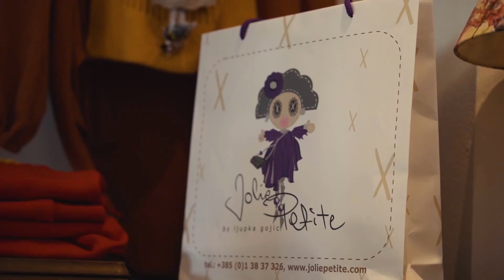Fashion Talks / Ljupka Gojić Mikić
Ljupka Gojić Mikić je punih dvadeset godina bila i ostala jedna od najuspješnijih i najpoznatijih top modela. Niti jedna Hrvatica nije odradila toliko svjetskih modnih kampanja kao ona. Gotovo da nema naslovnice poznatih modnih časopisa na kojima nije bila kao ni kampanje koju nije radila. Danas je uspješna poduzetnica, vlasnica Jolie Petite slastičarnice i modnog brenda, a uz to majka je tri djevojčice - Jane Sienne, Mile Amelie i Mari Dane. Što nam je sve otkrila o svojoj karijeri, najdražim modnim kombinacijama i o samoj sebi, otkrijte u novoj epizodi Fashion Talks s Borisom Banovićem.